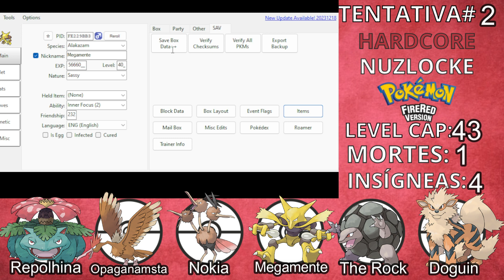COMO (NÃO) VENCER UM NUZLOCKE l Salsicha Reverso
Depois da derrota humilhante no último vídeo, tentarei fazer esse nuzlocke denovo, acho que agora vai.

Regras do Nuzlocke:
-Só posso capturar o primeiro pokémon que encontrar em cada rota.
-Se um pokémon desmaiar ele é considerado morto e não pode mais ser usado em batalha.
-Não poso usar items em batalha
-Não posso ter dois pokémon da mesma linha evolutiva
-Preciso jogar no modo "set"
-Se em algum momento eu encontrar um Shiny eu posso trocar um dos pokémons que capturei por ele.